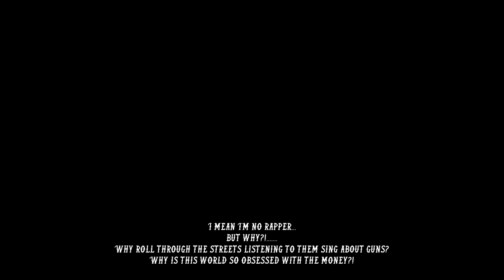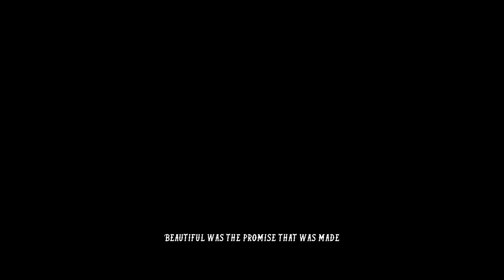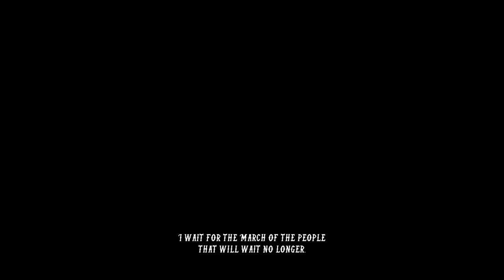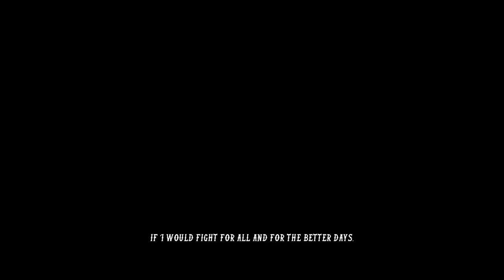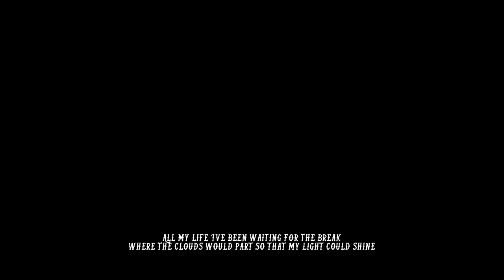[Metal Lo-Fi song for Chilling / Hardcore Studying] -- For The March I Wait - Siege (from ABAT)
Lo-Fi / metal animated video featuring Siege Sanguine
from the upcoming animated Metalstone series.
(Please ignore the glitch that happens midway through,
I started having mental health issues when working on this,
so I wasn't able to fully complete this project properly like I had wanted)